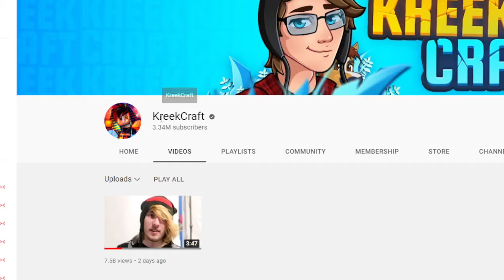IF TIMMEH ACTUALLY HACKED KREEKCRAFT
his password is mommymearesthotmama44 LOL